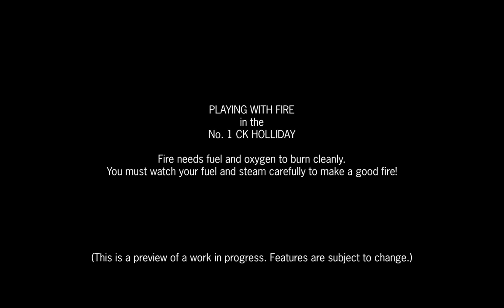Disneyland Railroad Simulator: firing a steam locomotive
Testing the fire in the CK Holliday.

The fire is affected by the amount of fuel, the atomizer steam, and the draft/oxygen available in the firebox. These three elements must be well balanced to make a good fire!

The fire will react accordingly when one or more of these elements is out of balance. You'll have to pay attention to what the fire is doing to run the engine cleanly and efficiency.

The simulator is still in development. You can follow its updates and progress